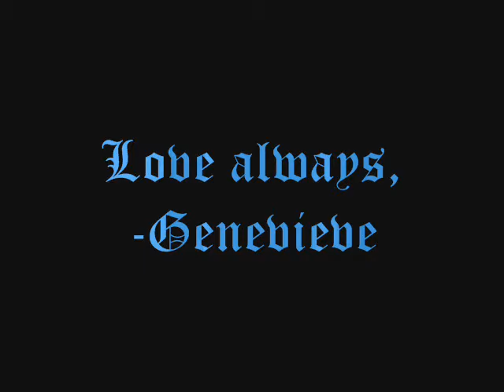Jessica Galbreth Art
The artwork of Jessica Galbreth; yes, AGAIN. This one is longer, and contains more (obviously). The song used is "Astronomy" by Blue Oyster Cult. I would also like to apologize for using "Taurus" twice. That was a complete accident.